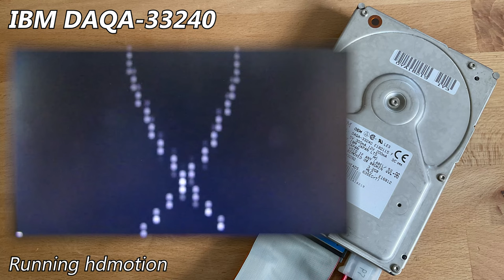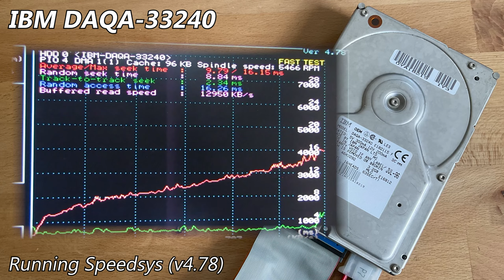IBM Deskstar 3 DAQA-33240 3.24GB (1996) - Hard Drive Sounds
The DAQA-33240 is the highest capacity member of the Deskstar 3 family, with three platters & six heads. Please enjoy the endless sounds of sector reallocation, with this one being from July 1996.

Unfortunately, there's no OS demo as this drive is in horrendous health. I re-installed Windows about 10 times with differing partition sizes, with no luck (it corrupts, immediately). It'll install, but as soon as it restarts to boot for the first time it completely loses half the files. It's totalled.

I picked up this drive last year as a "spare" for a Deskstar 4 DCAA-34330 in an IBM Aptiva 2176 as they're quite nice sounding, but well this one ended up failing all tests obviously. It was working fine for a couple months and seemed to be doing well, but started having issues out of the blue across the entire capacity. At least the DCAA-34330 is still perfect...

As usual, I went into more detail about this drive on my site post, which you can find here (with pictures): TBD

Chapters:
0:00 Startup & Spin-down
0:39 Spinrite v6.0 Performance Benchmark
2:07 Running hdmotion
3:36 Running Speedsys (v4.78)
4:40 Spin-down (final)